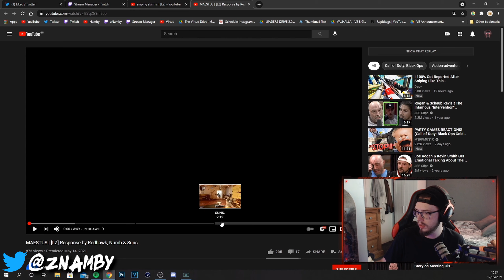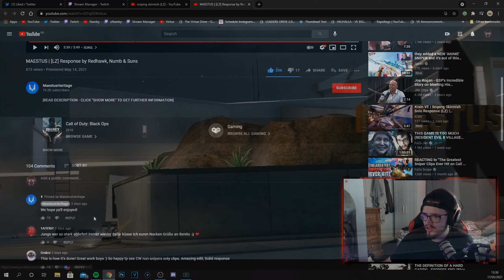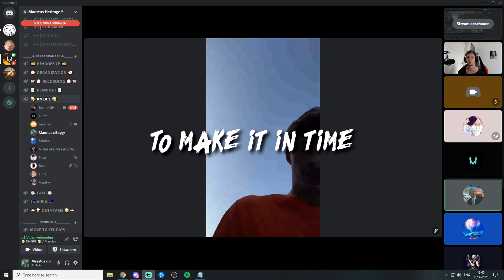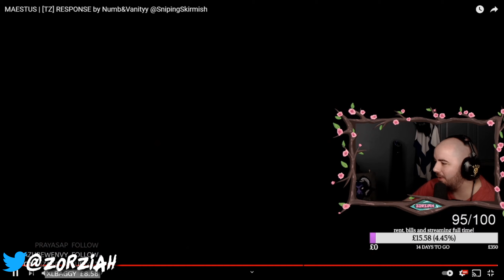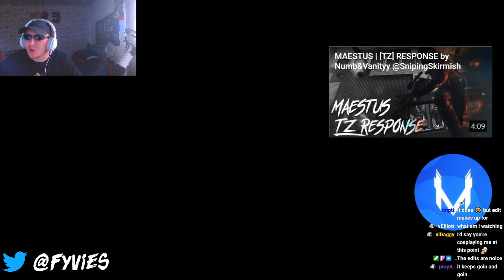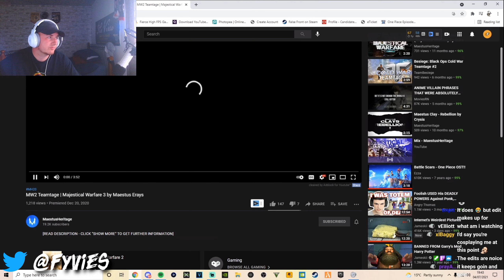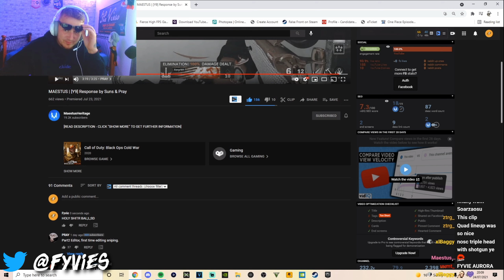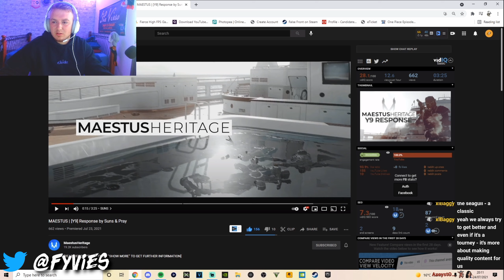MAESTUS | BEST OF SNIPING SKIRMISH + REACTIONS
[READ DESCRIPTION - CLICK "SHOW MORE" TO GET FURTHER INFORMATION]

Welcome to our latest upload!
If you enjoyed and you are looking for more content like this,

In case you missed our latest upload, make sure to check that out!